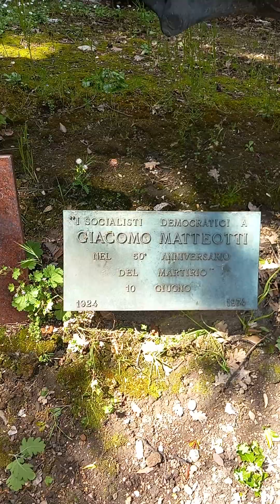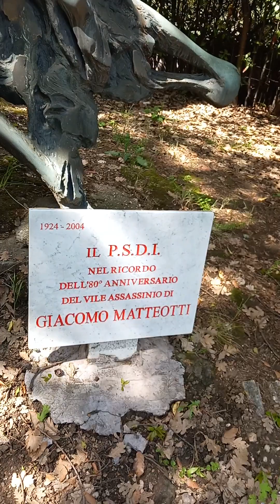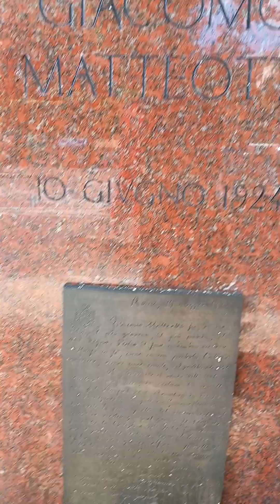Roma Matteo Matteotti socialista onoriamo il duo ricordo